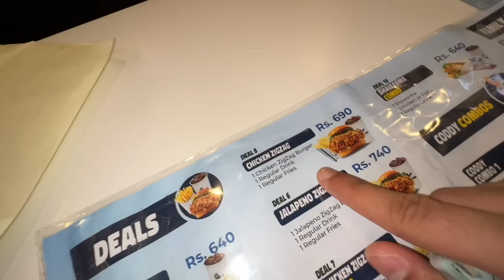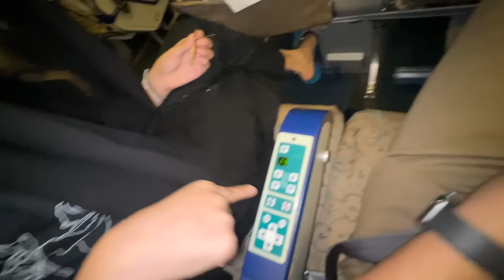Finally reached madinah😍 | attitude boy ko boht miss kiya☹️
Shukar Allah ka safely pohanch Gaye♥️🤲🏻